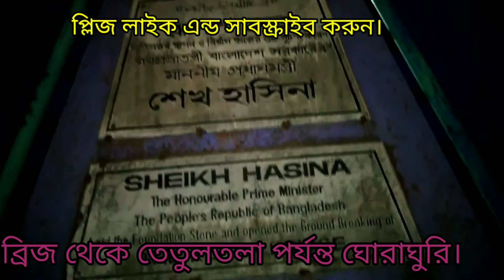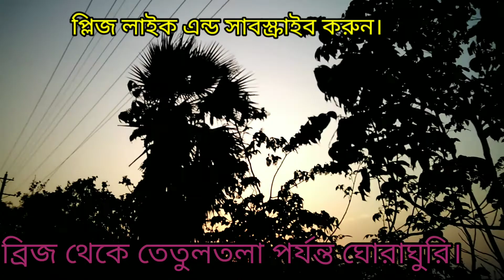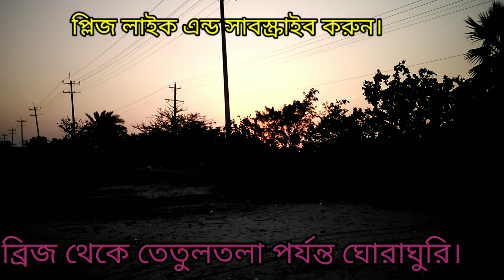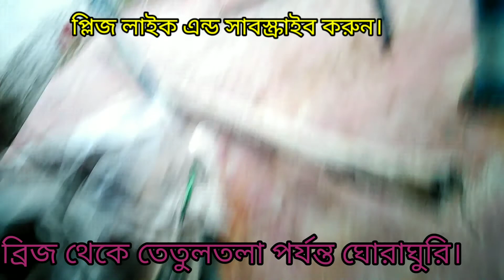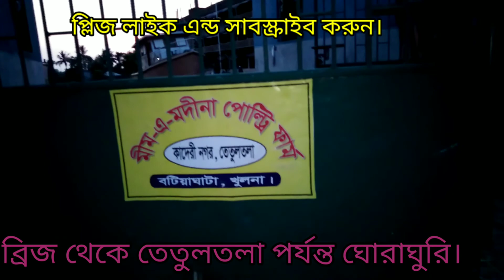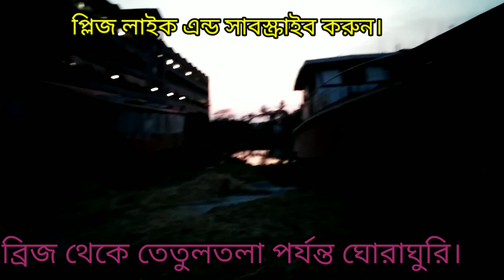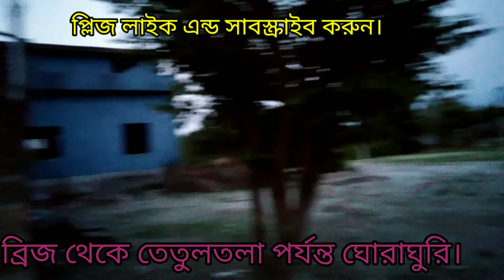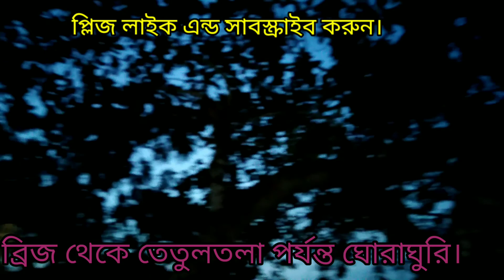ব্রিজ থেকে তেতুলতলা পর্যন্ত ঘোরাঘুরি।How to make brije..... Thoya Vlog🌹🌹🌹🥀🌹